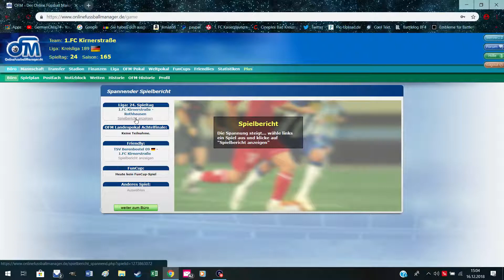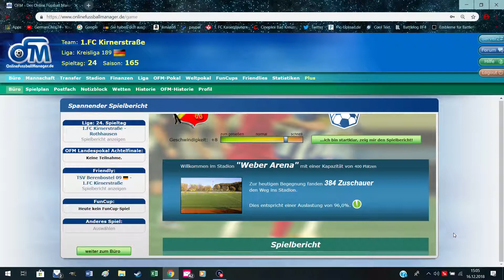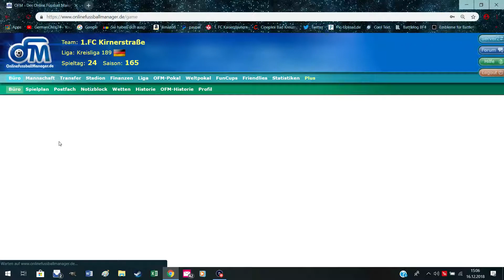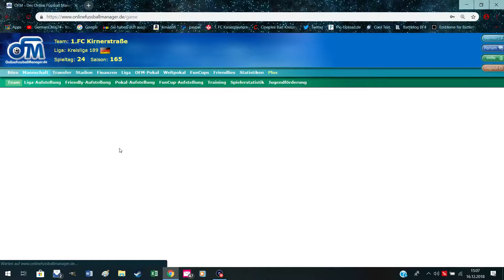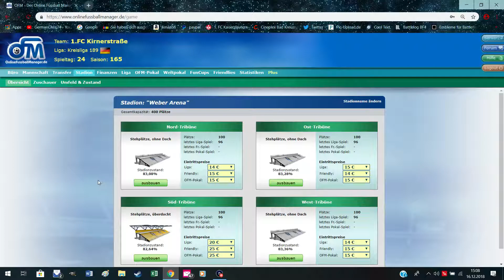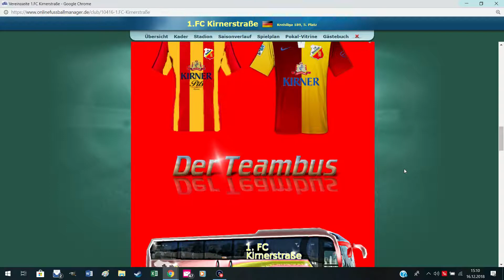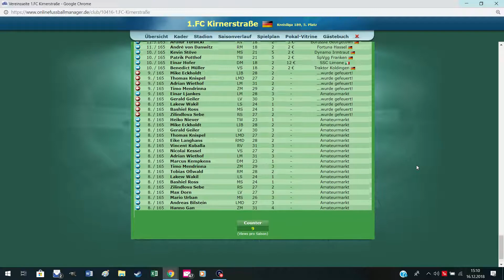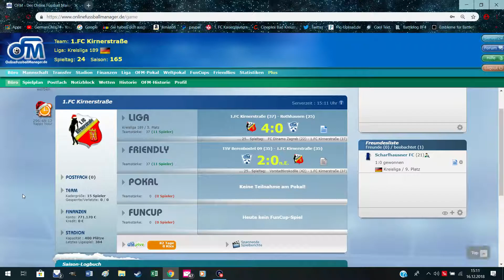Let's play OnlineFussballManager.de #01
Let's play Online Fussball Manager. Ein wenig Einblicke in meinen neuen Verein den 1.FC Kirnerstraße.